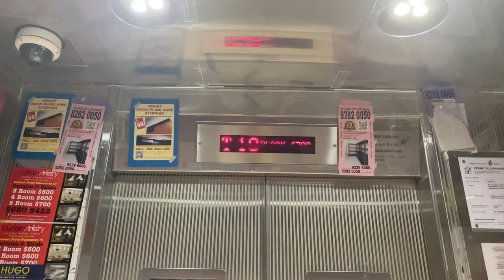TRYING TO STOP AT A NON-SERVICE FLOOR @ HDB-SPEC IFE METIS-HS MR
Some HDB lifts have the ability to stop in floors that do not appear in the panel. While some may stop at a proper landing and open its doors (as in the case of Mitsubishis), others may stop in between landings if it is programmed in the logic as a false landing.

In this case, as the lift goes up and the calls in the lift are cancelled, the logic decides to stop at floor 2, which does not have a physical landing. Instead of opening the doors which would be unsafe, it would remain parked until someone else calls the lift.